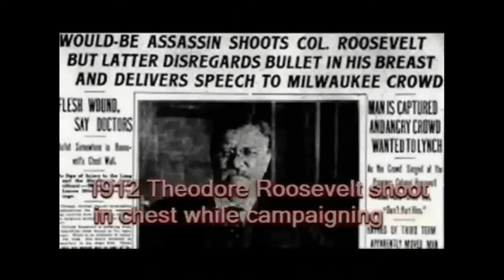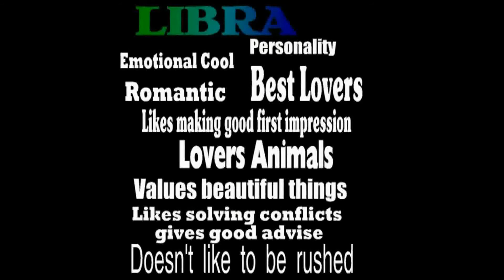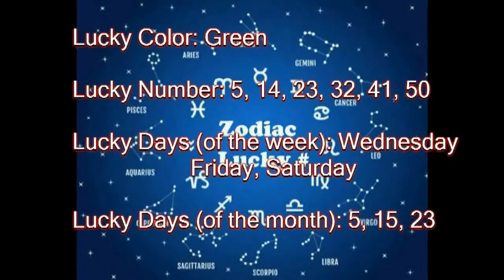History of Today October 14 (voice)